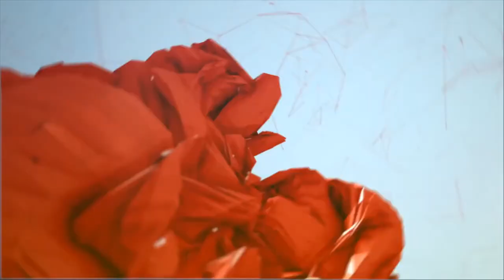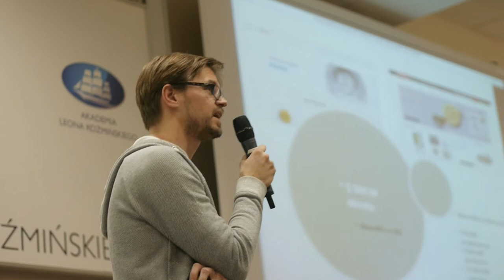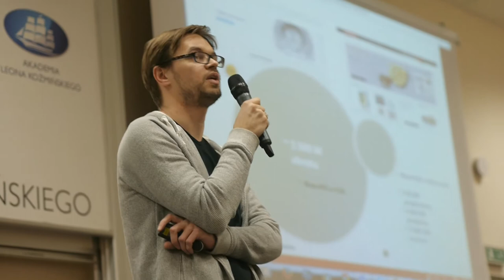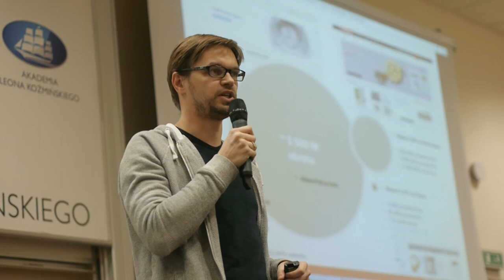Aula # 106 - Wyzwania e-commerce - Marcin Szałek (DaWanda.pl)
Marcin Szałek  (DaWanda.pl) - Czy można zarobić na sprzedaży polskiego designu?